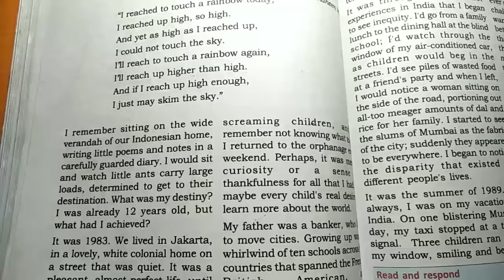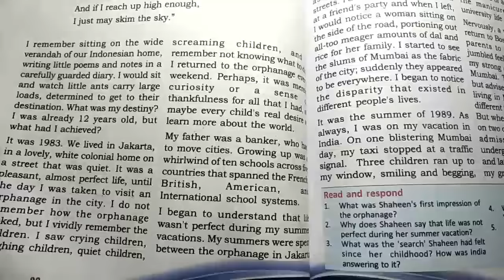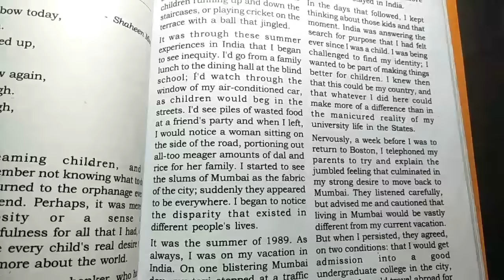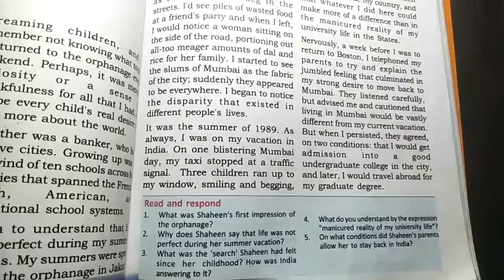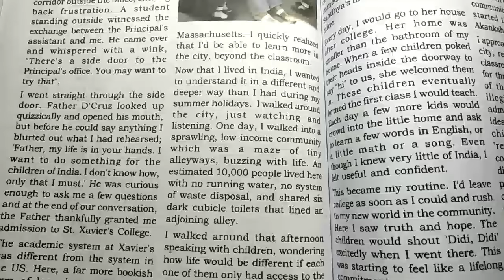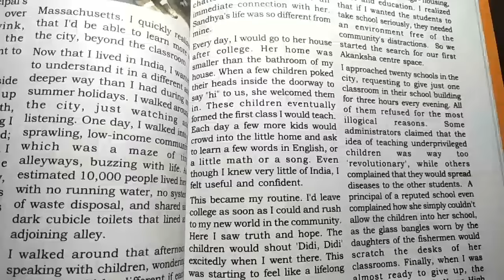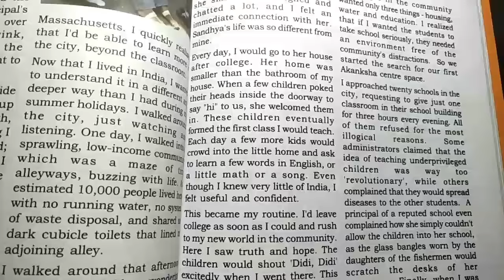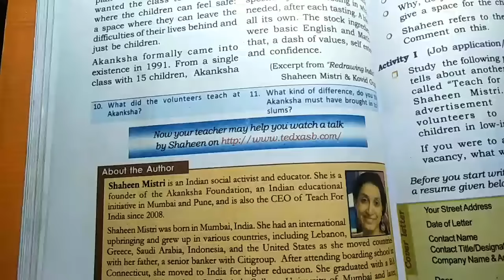DIDI//PLUS TWO ENGLISH IN MALAYALAM (2019)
DIDI BY SHAHEEN MISTRI  IN MALAYALAM.
പ്ലസ് ടു english ലെ ഒരു പ്രധാനപെട്ട പാഠം ആണ്.
വീഡിയോ ഇഷ്ടപെട്ടാൽ like ചെയ്യണേ 👍👍👍.സംശയങ്ങളും അഭിപ്രായങ്ങളും ഒട്ടും മടിക്കാതെ കമന്റ്‌ ചെയ്യണേ
എന്റെ ഇമെയിൽ id 👇👇👇

plus two english notes malayalam by your online teacher malayalam
plus two english notes by your online teacher malayalam